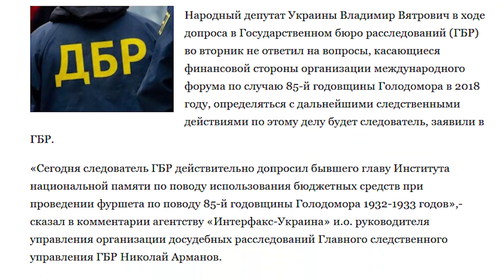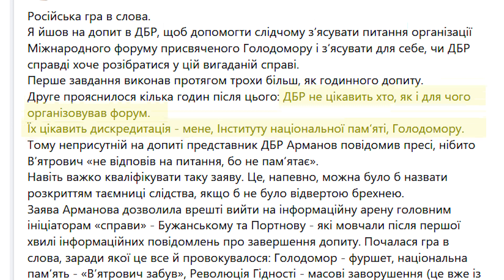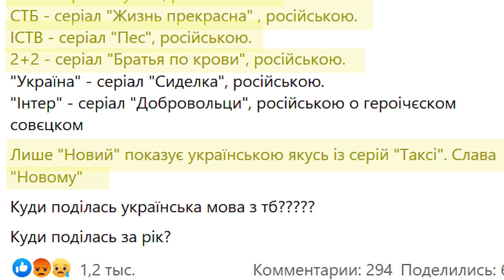Політичні переслідування, гра в слова, "яка різниця", Бабин яр | В'ятрович | Coming Out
Що спільного між кримінальними справами, відкритими проти Володимира В'ятровича в Україні та Росії? "Голодомор - банкет", "національна пам'ять - забуття": хто і навіщо грає з українським суспільством в слова? Навіщо політсила, яка приходила до влади під гаслом "яка різниця", намагається ліквідувати прояви національної ідентичності українців? Проект меморіального центру “Бабин яр”: мистецтво, чи деформація свідомості суспільства?

Народний депутат України IX скликання, екс-голова Інституту національної пам’яті Володимир В’ятрович в програмі "Coming Out з Ларисою Волошиною".